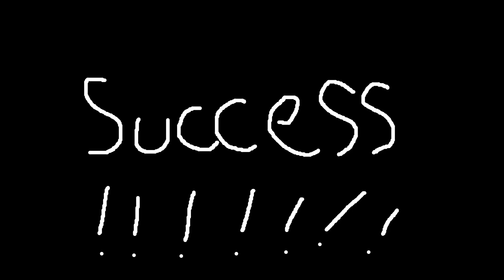Arms of Death